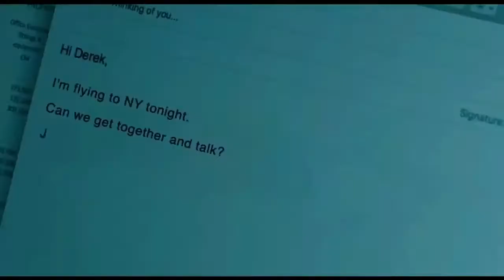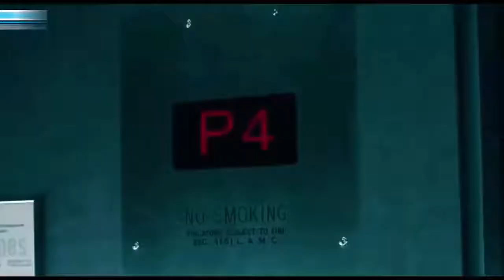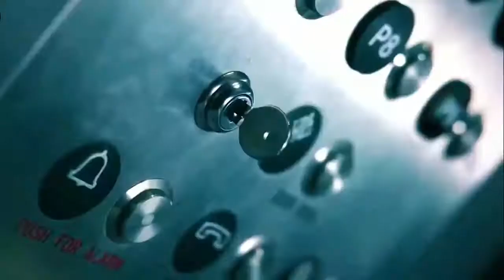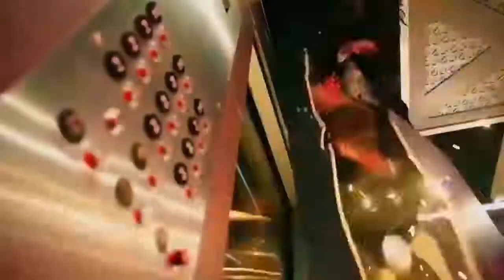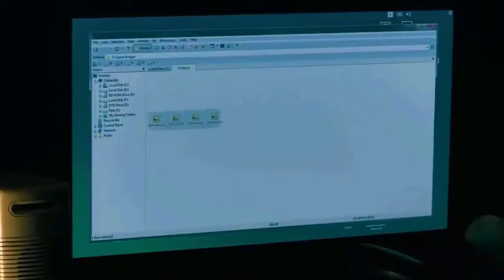down horror movie | @Mr & Mrs Explainer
Into The Dark Down (2019)  Explained In Hindi | Voice Over Hollywood Movies | Mr & Mrs Explainer

All Movies Insight Hindi s, Mr & Mrs Explainer channel is provide hindi voice over (Movies Hidden Explanation) for super Mr Alexter movies. So Movies Insight Hindi s, dont worry about language problem, We (Mr & Mrs Explainer ) convert Hollywood Movies,  Stories & Review in Tamil ( Hindi Voice Over ). Why are you waiting Movies Insight Hindi s, comment movies which you want in Mr & Mrs Explainer channel hindi voice over. Movies Hidden Explanation. BOLLYWOOD SILVER SCREEN. Movies At Glance. Hollywood Explain In Hindi. Movies film explained in hindi/urdu. summarized हिन्दी. full movie explained in hindi. hollywood movie explained in hindi. movies explained in hindi. movie hindi explanation. ending explained. full movie in hindi. movie explain in hindi. story explain. movie story explained in hindi. ending explained in hindi. hollywood explain in hindi. explained in hindi. Movie Explained in Hindi. Hollywood Explain in Hindi. Explained in Hindi. Full Movie Explained in Hindi. Hollywood Movie Explained in Hindi. Movies Explained in Hindi. MOVIE HINDI EXPLANATION. Ending Explained. Movie Explain in Hindi. Story Explain. Movie Story. Explained in Hindi. Ending Explained in Hindi. thriller movie explained in hindi. hollywood movies explained in hindi. bhollywood explained in hindi. horror movie explained in hindi.

*-*-*-*-*THANKS*-*-*-*-*